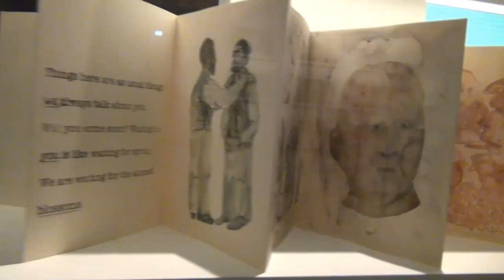Nalini Malani - Transgressions - Stedelijk Museum - Vlog vAnDré #66